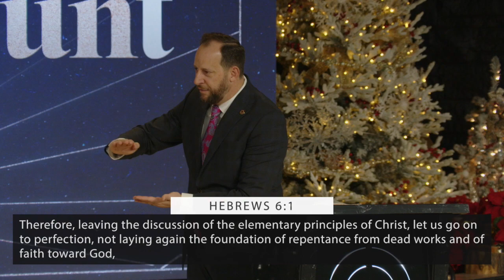Make It Count Pt 2